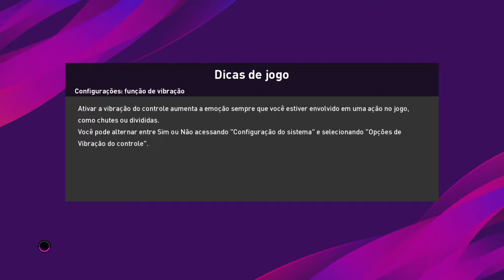Internacional x São José-RS ao vivo / campeonato gaúcho / 8ª rodada 31/03/2021